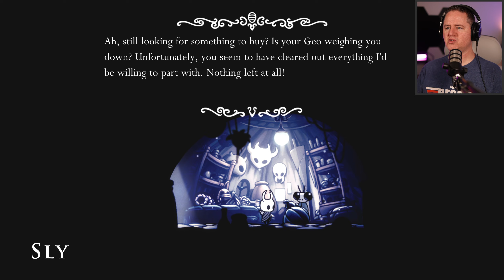I Found the SOUL MASTER! | Lets Play Hollow Knight [Part 12]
Hollow Knight has been on my "Games to play" list for FAR too long, and today I finally get to experience it for the first time!  I know it's a metroidvania style game, with a unique beautiful color palette... and that's it.  I'm SUPER pumped to get this Lets Play started, and I hope you enjoy the ride right along with me.

Thanks,
Benjamight